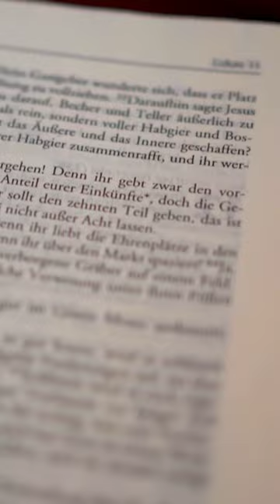el juicio final de Jesús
El Apóstol Juan nos describe a detalle como será la segunda venida de Jesús y los diferentes acontecimientos para el final de los tiempos, lo que nos llevará hacia el juicio final de Jesús. Acompáñame en este fascinante video donde resolveré preguntas como ¿quiénes serán juzgados por Dios? ¿cuándo será el juicio final? y descubre la verdad a través de la Biblia.